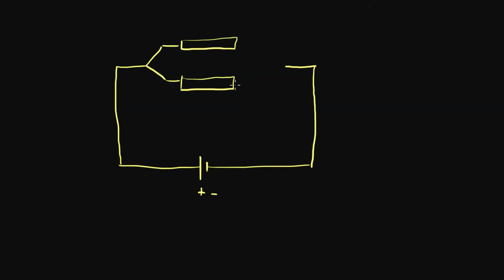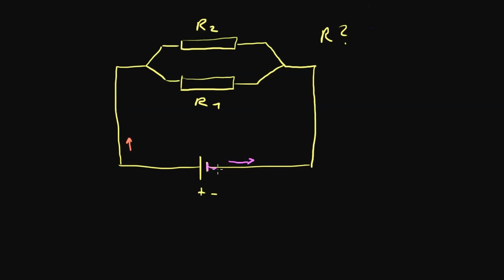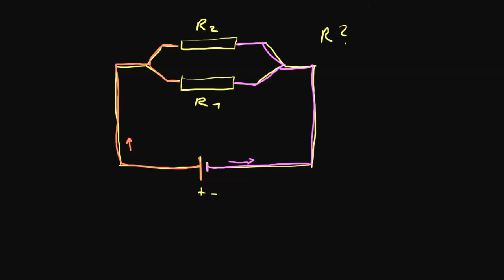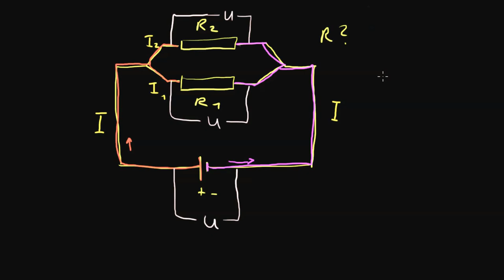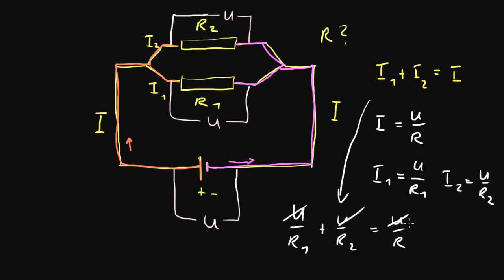Stromkreis 3: Parallele Widerstände